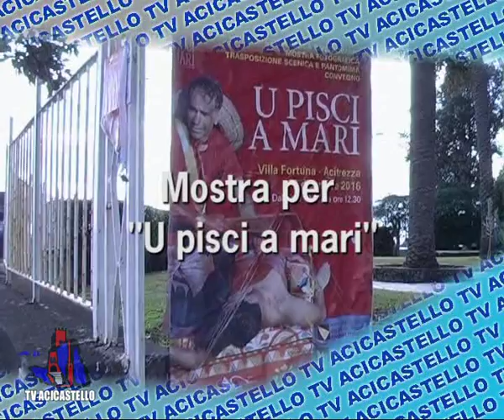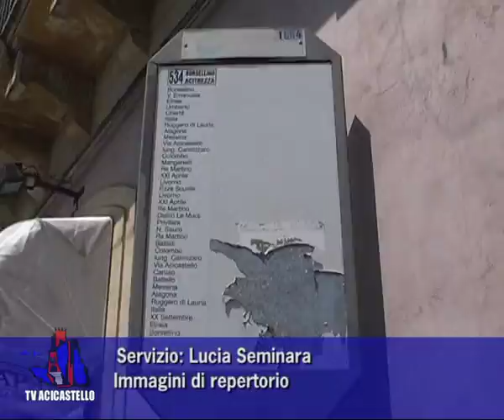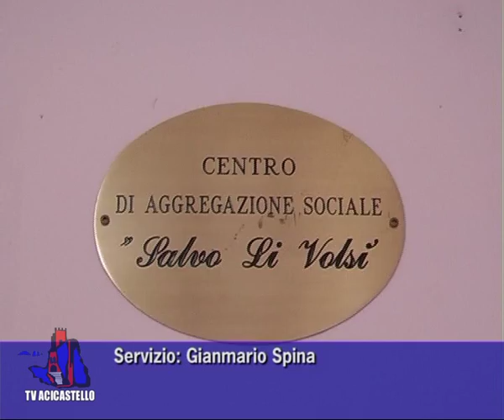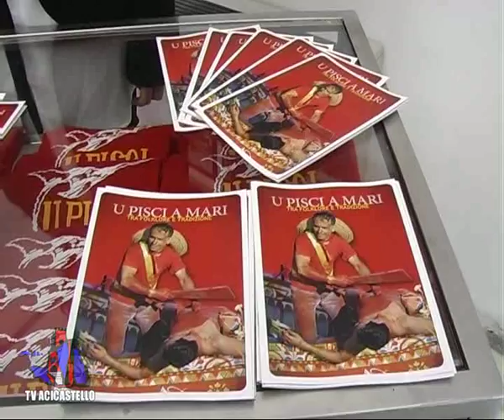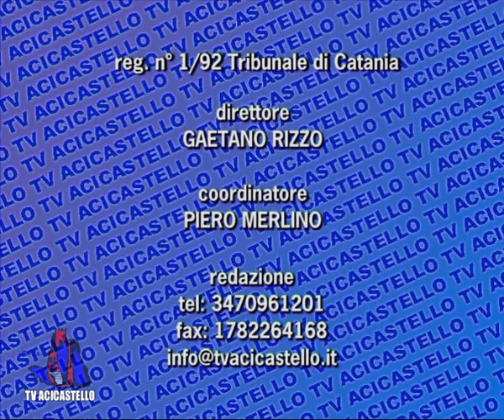TV Acicastello - Telegiornale 02 01 2017